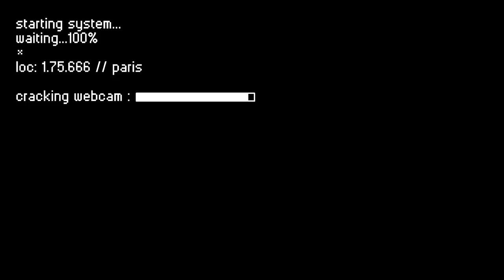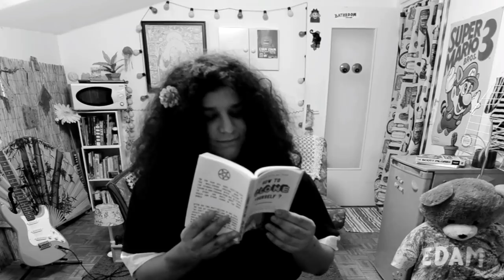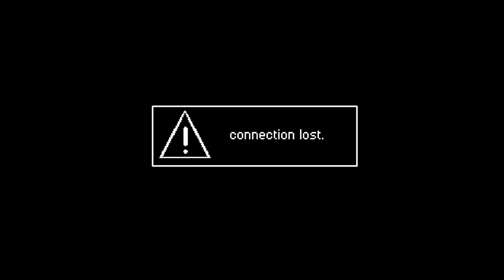EDAM EDAM - Blackhearted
:: Blackhearted ::
a song by EDAM EDAM
For the upcoming 12th album "HEX TAPE"
Music video by Shyle Zalewski

Un très grand merci à toutes les chouettes personnes
qui ont participé (même ceux et celles que j'ai pas pu mettre) :
Avril, Claire, Clémence, Damien, Hugo,
Maëlle, Manu, Mowso, Priya, Sacha,
Scotty, Sophie, Wood Pony, Yulran

See ya !